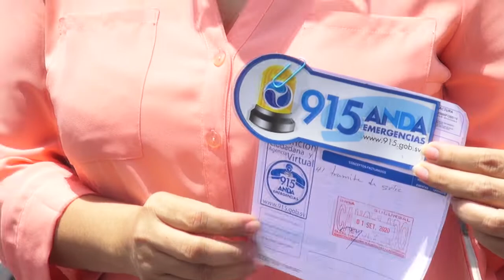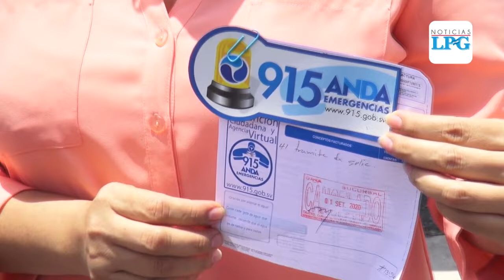Habitantes de Soyapango serán beneficiados con un punto de atención instalado por ANDA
Decenas de familias serán beneficiadas con un punto de atención instalado por ANDA, con el fin de solucionar las problemáticas de agua que sufren los habitantes de Soyapango.

¡Visítenos!